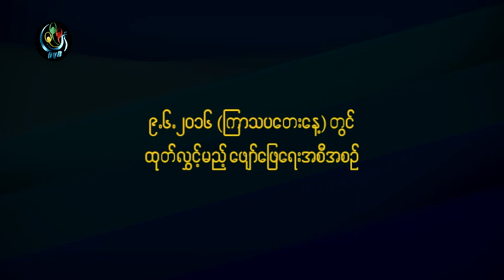Artist Profile (တကၠသုိလ္ခင္ျမလြင္) အပုိင္း-1 (နမူနာ)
ဆုိင္းဆရာႀကီး ဦးစိန္ေမာင္လြင္ရဲ႕
တစ္ဦးတည္းေသာ သမီး
မႏၱေလးၿမိဳ႕ရဲ႕ ပထမဦးဆုံးေသာ
အမ်ိဳးသမီး ဆုိင္းပညာရွင္
ဆုိင္းပညာရွင္တင္မကပဲ ေစာင္းအတီးပညာရွင္
"တကၠသုိလ္ခင္ျမလြင္"
အေၾကာင္းကုိ DVB Entertainment မွ
အမ်ားျပည္သူမ်ား ၾကည့္ရႈႏုိင္ရန္အတြက္
နမူနာအေနနဲ႔ ထုတ္လႊင့္ေပးလုိက္ပါတယ္